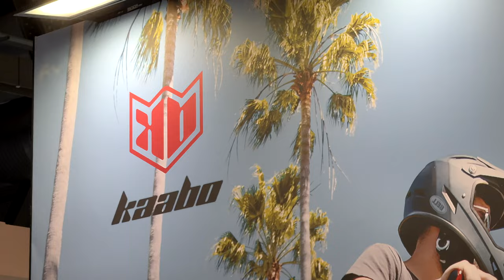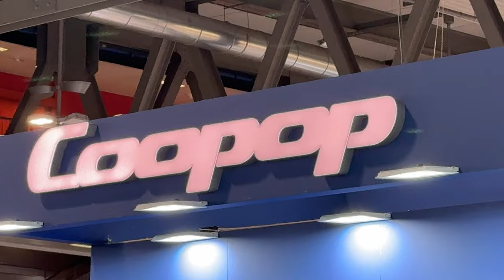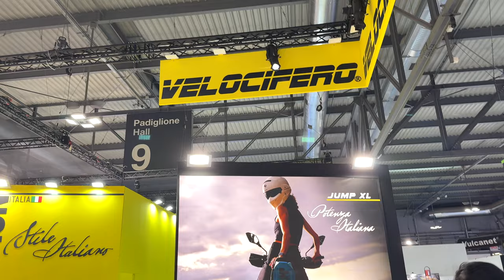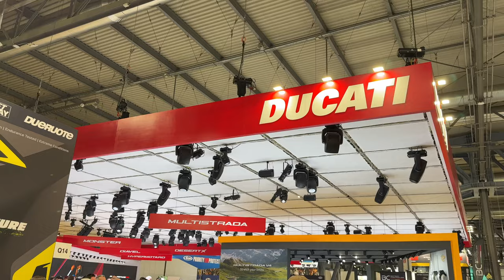EICMA 2024 - THE MOST ORIGINAL VEHICLES - WALKING WITH IPHONE 16 PRO MAX - 4K DOLBY VISION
EICMA 2024 - THE MOST ORIGINAL VEHICLES
WALKING WITH IPHONE 16 PRO MAX - 4K DOLBY VISION